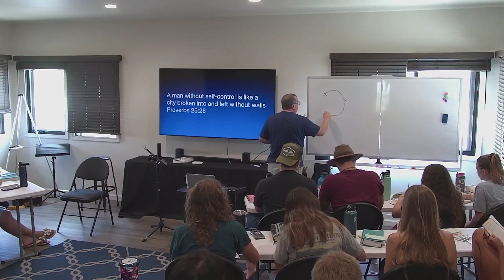Paul Turner - Silence, Stillness, Surrender; Lecture #5